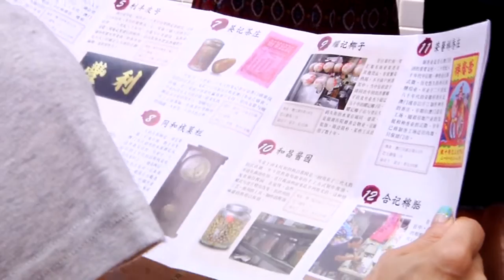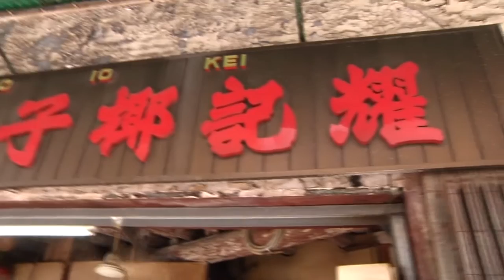"漫步澳門街"免費導賞服務──特色老店舖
民政總署於今年6月至7月再度推出"漫步澳門街"免費導賞服務，並由一眾準街道推廣大使擔當導賞員，引領市民漫步澳門名勝，撫今追昔，作為培訓課程的實習部分。今年的"漫步澳門街"挑選其中6條熱門路線提供導賞服務，分別是路環歷史建築、氹仔廟宇、澳門華商的足跡、盧九家族、特色老店舖和畫家史密羅夫的足跡，讓參加者能透過一眾準街道推廣大使的專業導賞認識和了解澳門街道和街區的歷史底蘊和文化價值。